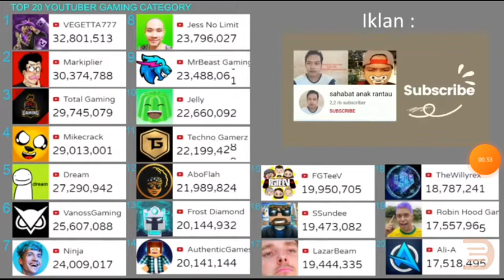🔴Top 20 YouTubers Gaming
🔴 Top 20 YouTubers In Asia poling perolehan subscribers counter real.ricis official, atta halilintar,Jes no limit, rans entertainment, naisa alfia yurisa,frost diamond,gen Halilintar, Dedy Corbuzier,babybus, Carry minati, total gaming,Jane asmr,kaykai salaider,dyland pros, zbing z,a_s gaming,Zumi and family,Hanz Kyle